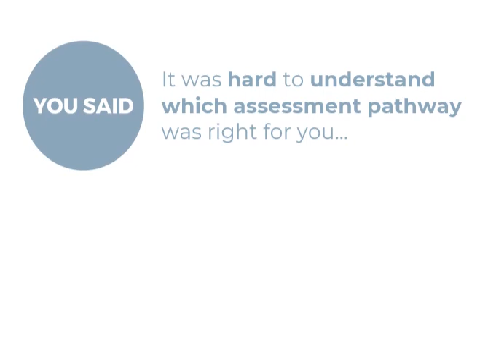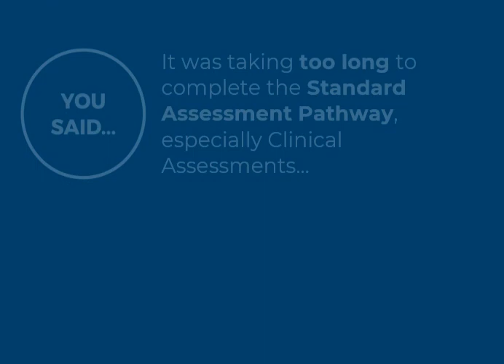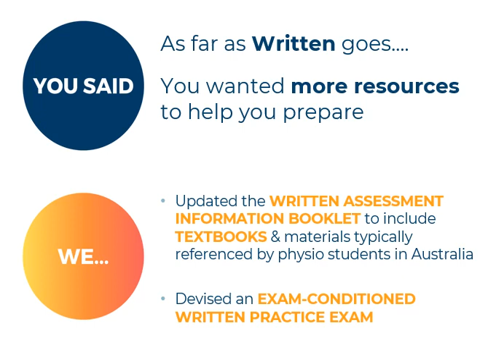You Said...We Did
They say actions speak louder than words...

We completely agree.

Please keep talking to us!!!

Amazing things happen when you do...